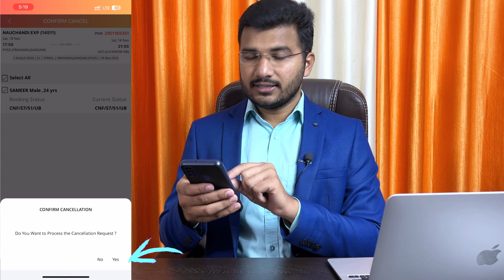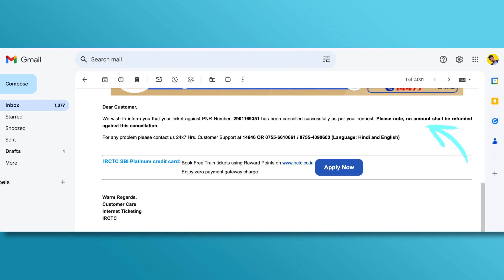Confirm tatkal ticket cancel karne par kya hoga live | Confirm tatkal ticket cancellation refund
Try my Things::))

Ring Light
My Mic :

Chair I Use
My Softbox

My Camera
My table

My Softbox
My Tripod

tatkal ticket cancellation charges
tatkal ticket cancellation refund
tqwl cancellation refund
irctc tatkal cancellation charges
sleeper tatkal cancellation refund rules
tatkal ticket cancel karne par kitna paisa milta hai